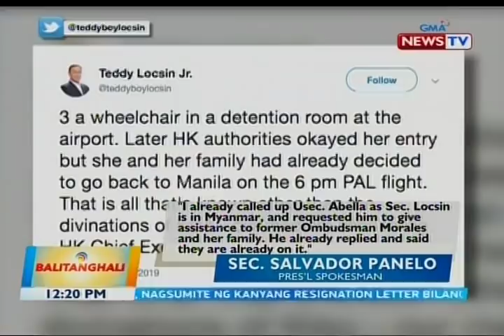BT: Family vacation sa Hong Kong nina ex-ombudsman Conchita Carpio-Morales, napurnada...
BT: Family vacation sa Hong Kong nina ex-ombudsman Conchita Carpio-Morales, napurnada matapos siyang harangin ng immigration officers noon